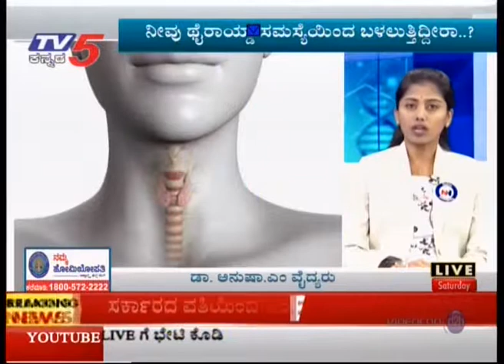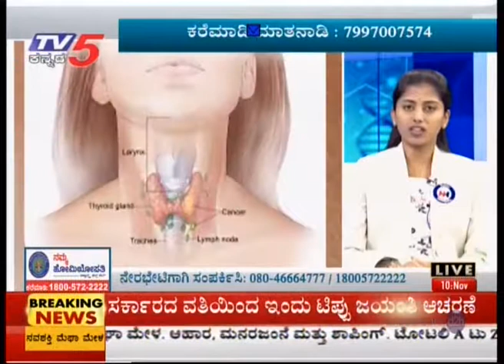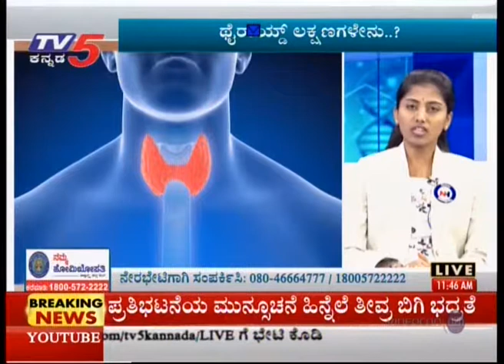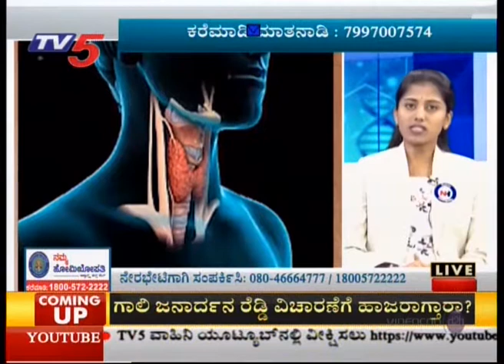Namma Homeopathy Dr Anusha M Thyroid & Pcod